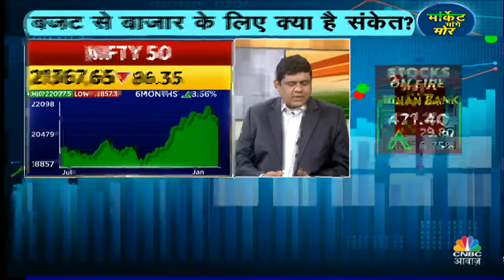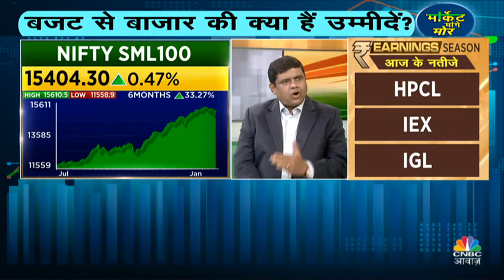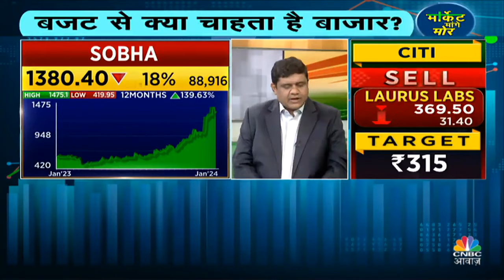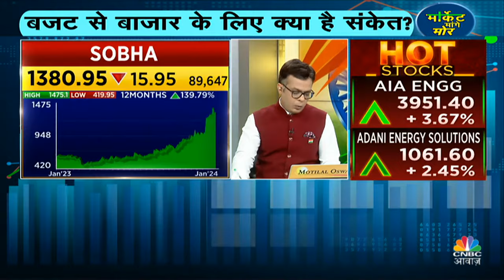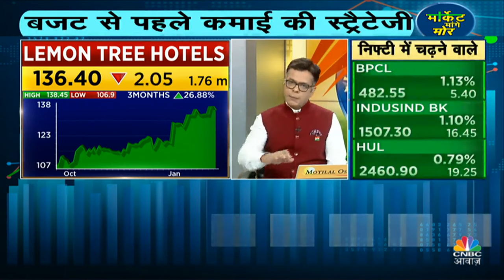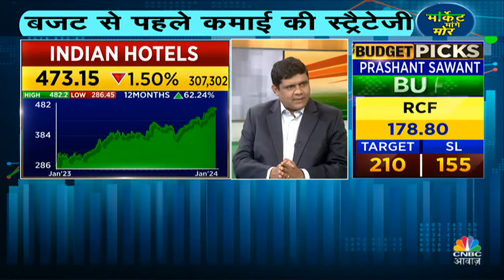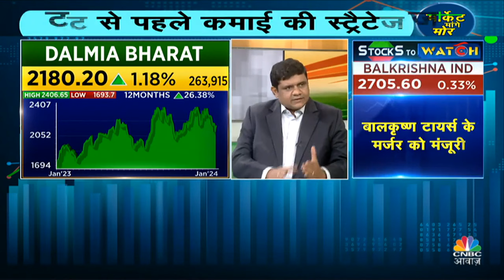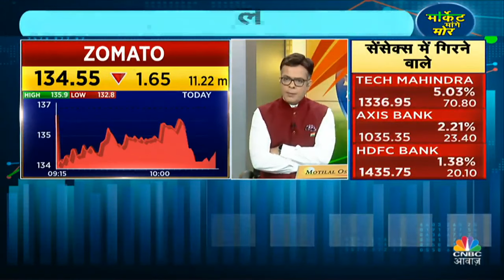$55-60 billion investment is expected in the market this year, says Gautam Duggad | CNBC Awaaz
MOFSL is overweight on Domestic cyclical. Expect FII + DII flows to cross $50 Bn dollars in CY24 says, Gautam Duggad, Head of Research, IE, Motilal Oswal Financial Services Ltd in an interview with Anuj Singhal, CNBC Awaaz